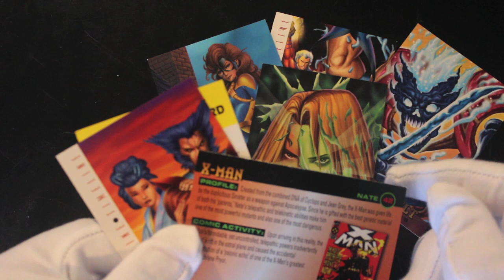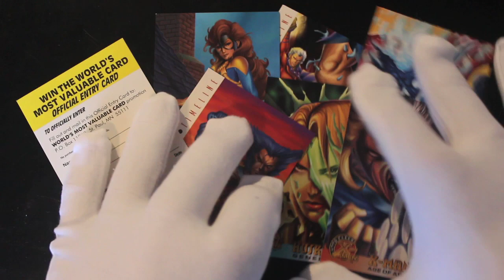Trading Card Tony #495 - X-Men 1996 (Alt Pack) - Pack Opening!